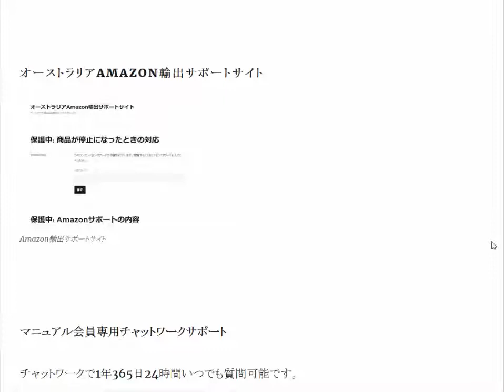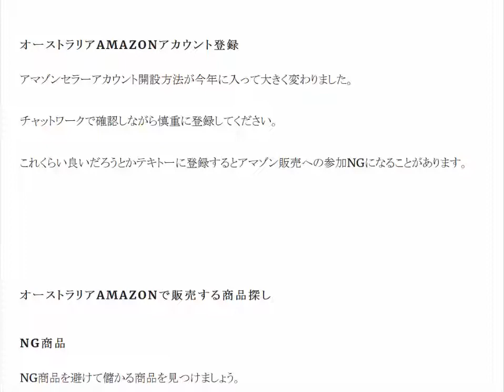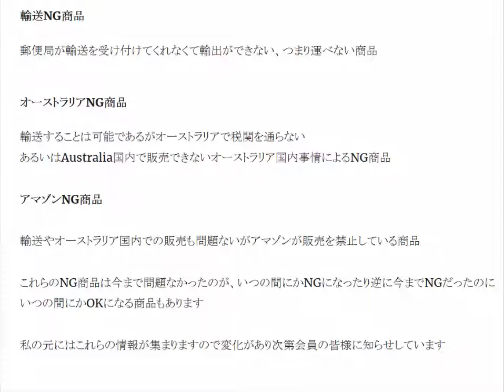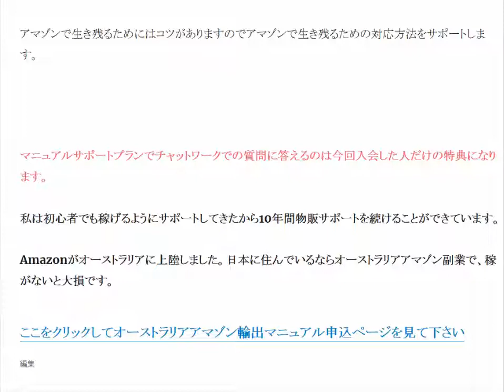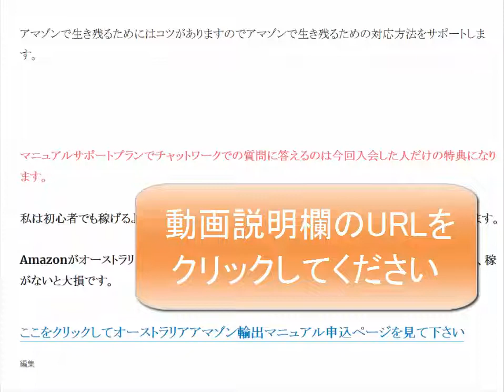アマゾンで生き残るためにはコツがあります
オーストラリアAmazon輸出マニュアル内容
アマゾンで生き残るための対応方法をサポートします。
私は初心者でも稼げるようにサポートしてきたから10年間物販サポートを続けることができています。

13歳以下の方がご視聴される際は保護者の方とご一緒にご覧ください。

1日10分で月10万円を稼ぐ! Amazon輸出ビジネスがわかる本(2013/11/22)